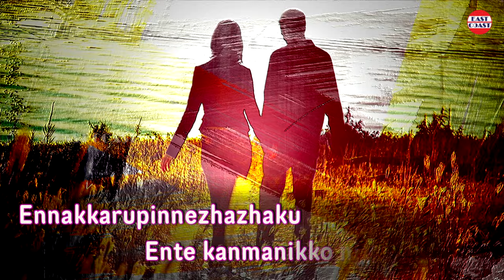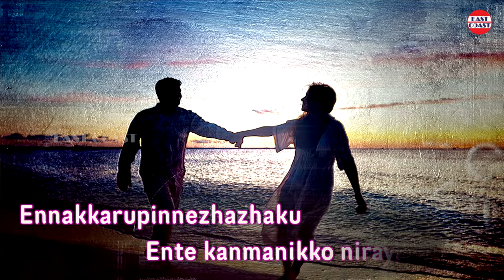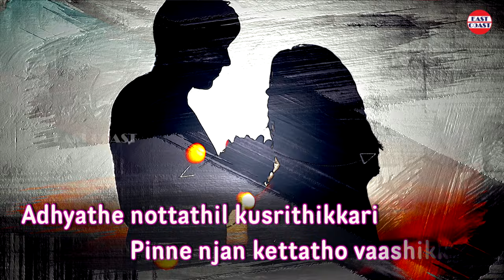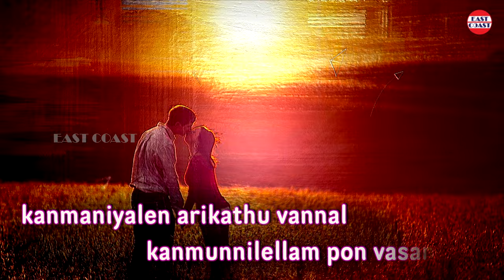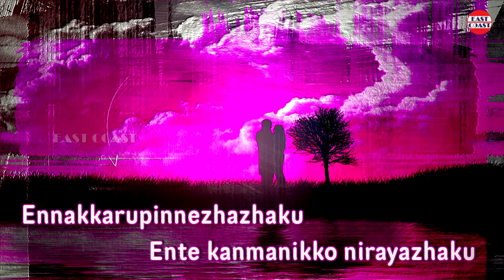എണ്ണക്കറുപ്പിനേഴഴക് | Lyrical Video Song | Ninakkai | Balabhaskar| Vijayan East Coast | Pradeep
Album: Ninakkai
Lyric: Vijayan East Coast
Singer: Pradeep Somasundaram